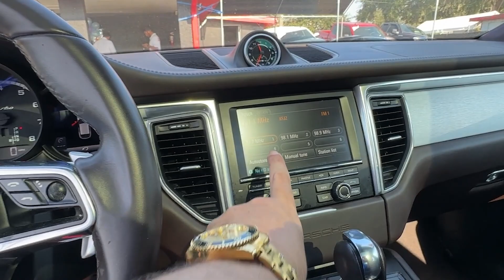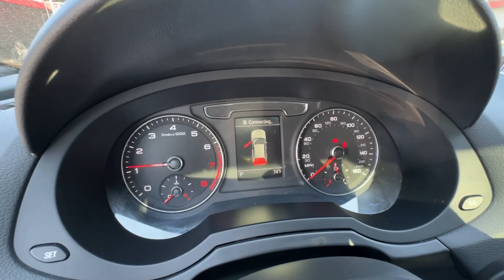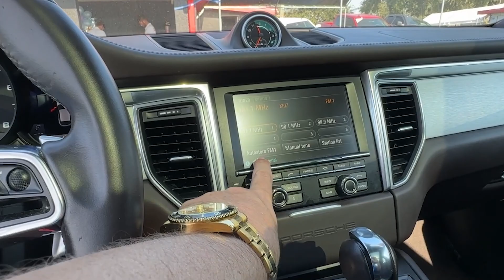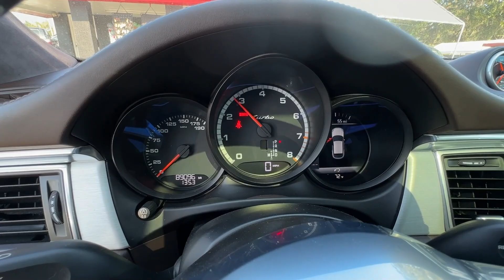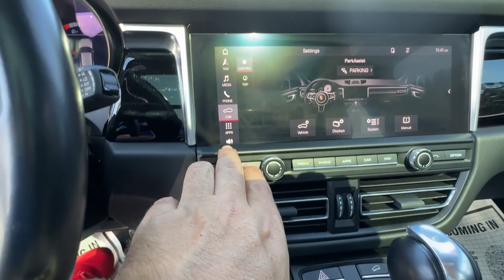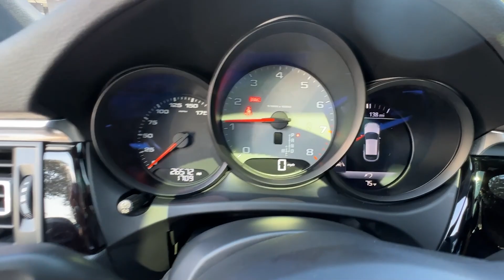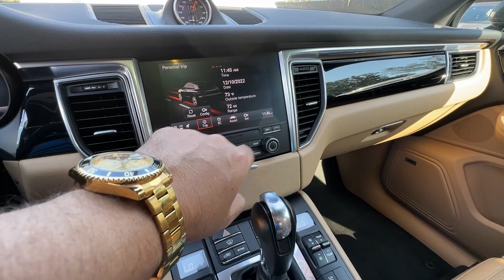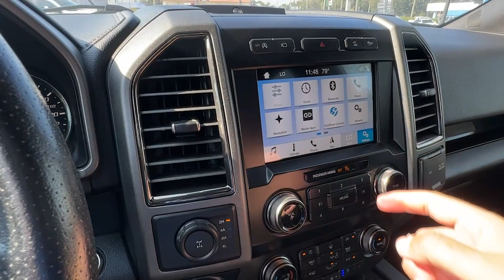É BIZARRO A DIFERENÇA DESSES CARROS DE LUXO NOS EUA COM OS DO BRASIL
CARROS DE LUXO NOS ESTADOS UNIDOS QUE ATÉ PEDREIRO CONSEGUE COMPRAR NOS ESTADOS UNIDOS